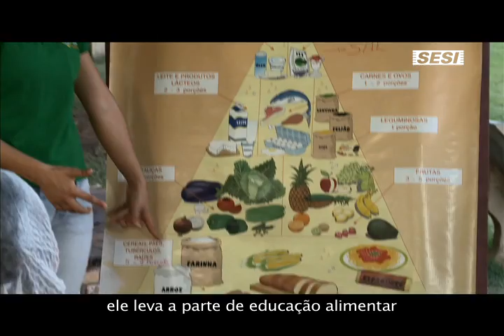SESI - Presente na Vida da Gente - Capítulo 17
Conheça como o SESI e o programa Cozinha Brasil se fez e continua presente na vida de Iracema Ostronski, cozinheira na empresa Marajá e de todos os seus colegas de trabalho.